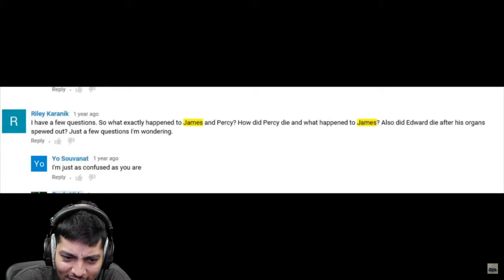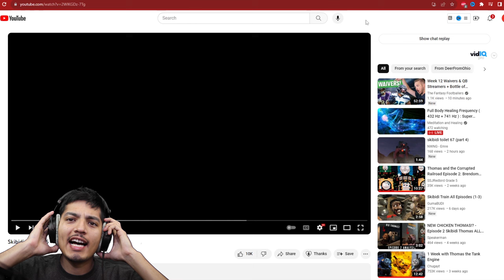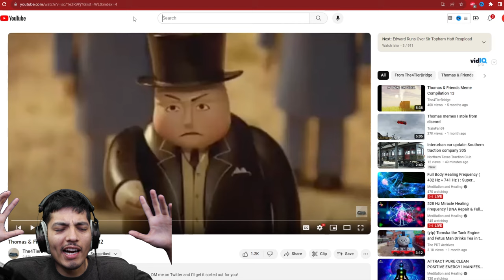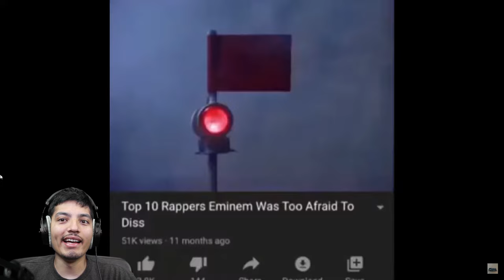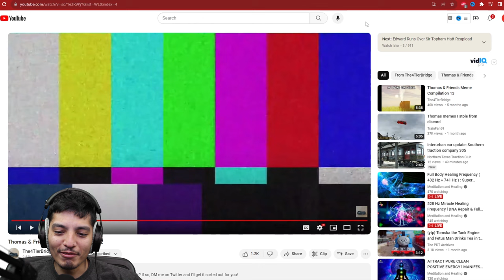COOL and CREEPY Thomas the Tank Engine videos | Thomas.exe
DISTURBING Thomas the Train videos